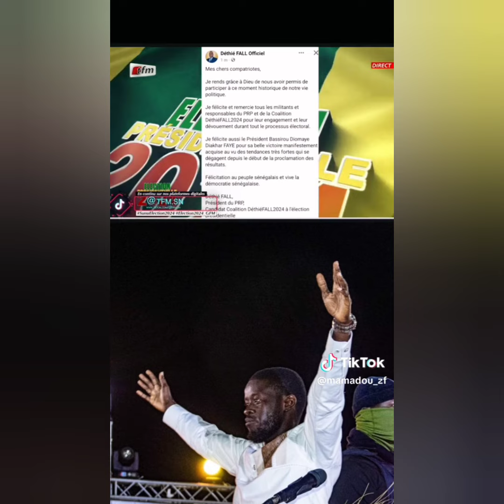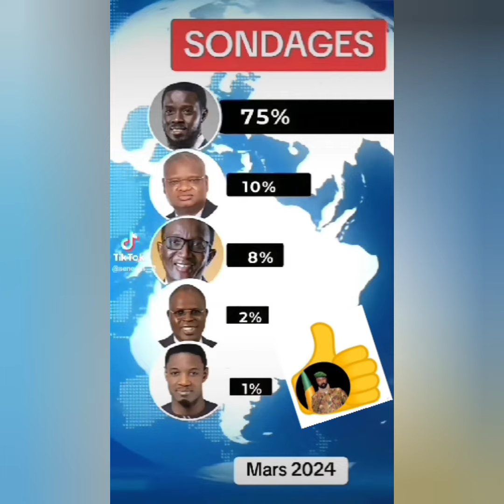Senegal 🇸🇳 Elect Young Opposition Leader As President In The March 24,2024, Presidential Election